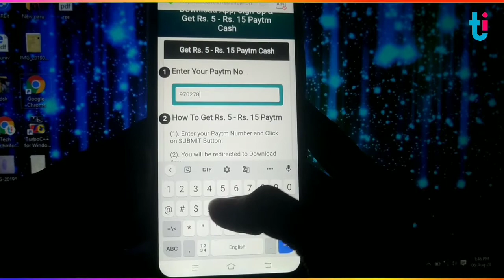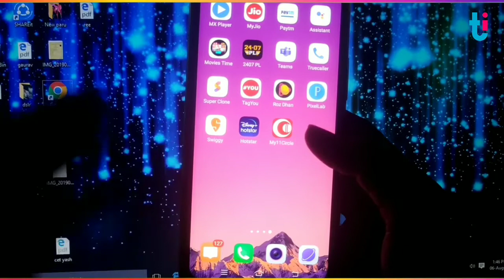New Campaign Loot🔥| Get ₹5 - ₹15 Free Paytm Cash | Best Campaign Offer | Tec Harsh ( EXPIRED )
New Campaign Loot🔥| Get ₹5 - ₹15 Free Paytm Cash | Best Campaign Offer | Tec Harsh
2020 Best Campaign Loot

[Note :- Only for first time Download and once per user/ip address]

Guys maine iss video me aapko ek new CAMPAIGN OFFER k baareme bataya hai jisme aapko bs ek application ko install kar k register karna hai or register karne k baad 48 hours me aapko aapke paytm me Rs.5 - Rs.15 tak ka kuch bhi amount credit kar diya jayega .

Yeh offer kab tak valid hai yeh muje bhi nhi pata isliye jabhi yeh offer khatam hojayega toh me Title k END me [ EXPIRED ] kar k likh dunga .

1.New offer
2.Campaign offer
3.August new campaign offers
4.Free paytm cash
5.Earn money online
6.Campaign loot
7.Loot offers
8.Today new offer
9.Today new loot
10.New campaign Loot

Guys agar aap ko meri video pasand aayi or agar aap ko aise hi EARNINGS , LOOT ,OFFERS , & TECHNOLOGY SE RELATED Videos dekhna pasand hai toh meri video ko LIKE , SHARE Or Mere  CHANNEL Ko SUBUSCRIBE Kar K BELL ICON Ko Press Karna Na Bhule.